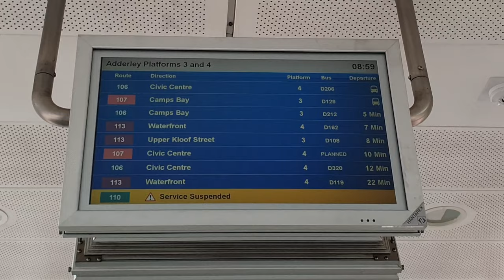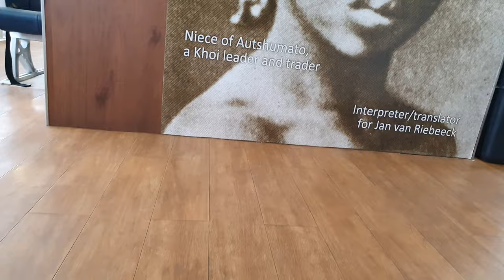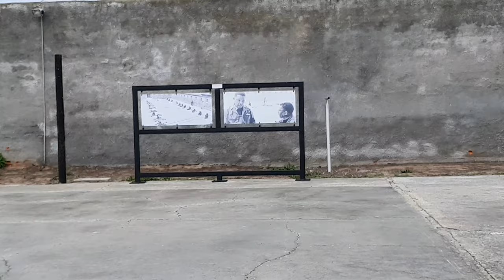Robben Island| Südafrika| 18 Jahre das Gefängnis von Nelson Mandela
Der Ausflug wurde mir sehr empfohlen, von allein wäre ich nie auf die Idee gekommen, dorthin zu fahren. Ich hasse Museen, aber ein bißchen neugierig war ich schon, denn ich hatte einige Bücher von Südafrikas Geschichte gelesen. Also plante ich an meinem letzten Tag die Fahrt nach Robben Island.
Als Fazit im Nachhinein: Ja, war schon interessant, aber wirklich nicht so mein Ding. Mich interessierten die wilden Schildkröten und die Insel an sich viel mehr.